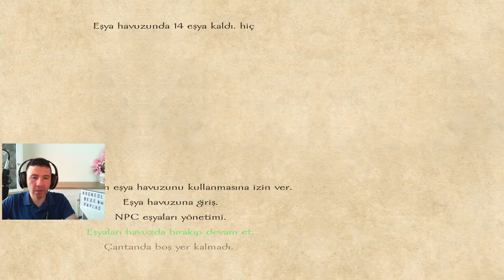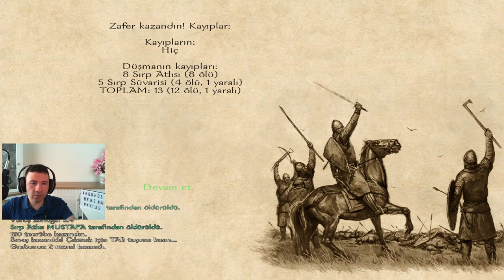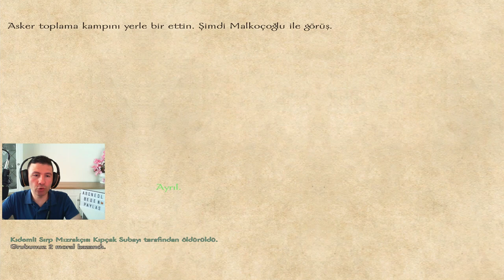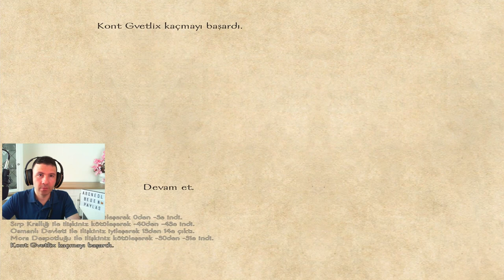AKINCI SENARYOSU FİNAL 😱😱 Mount And Blade Warband Osmanlı Yeni Bölüm 20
Merhaba ben Mustafa Ulusoy. Bu videoda Mount And Blade Warband Osmanlı oyununda yeni bölümde Akıncı senaryosuna final yapıp ragosa kalesini alıyoruz. iyi eğlenceler.

Hello, I'm Mustafa Ulusoy. In this video, we make the finale to the Akıncı scenario in the new episode of Mount And Blade Warband Ottoman game and take the ragosa castle. Have fun.